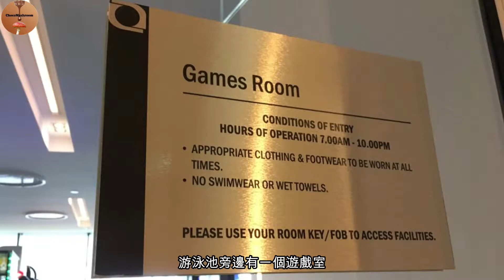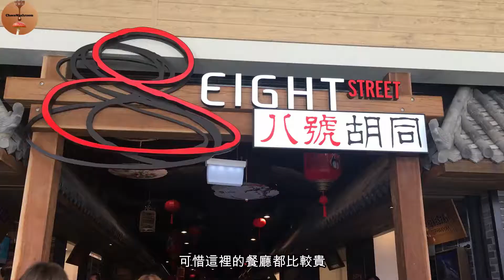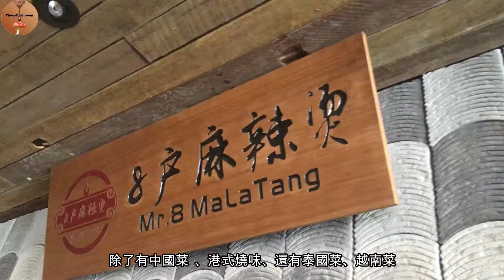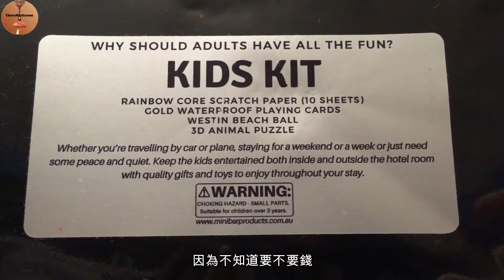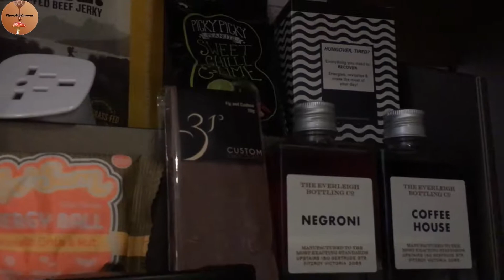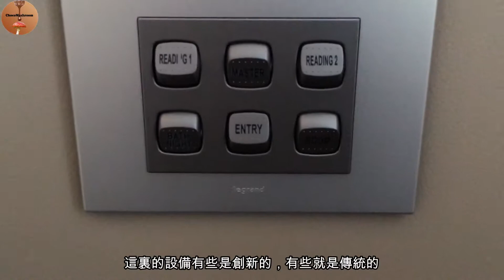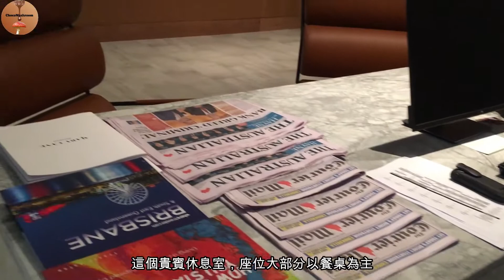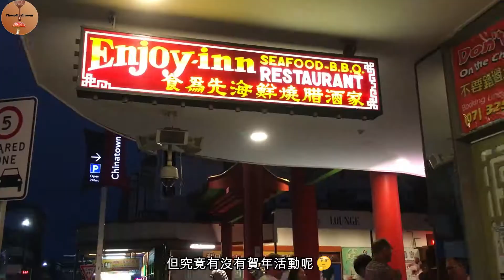新春新加坡昆士蘭之旅 DAY5 | Outlet免費送我Brooks Brother Polo?!|Westin 酒店Room Tour|大年初一的China Town玩什麼 (2019)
由黃金海岸玩到去布里斯本，居然喺Harbour Town Outlet贏咗件Brooks Brothers 嘅Polo Shirt

之後去到布里斯本，入住Westin 行政樓層，再行埋著名嘅 South Bank Parklands，去到唐人街o咗嘴

休休閒閒又一日